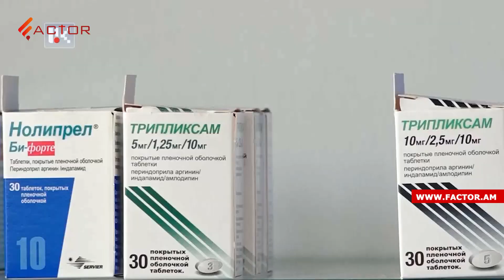Ալյուրի պաշարները սուղ են, դեղատներում հերթեր են. Արցախի օրեցօր սրվող խնդիրները